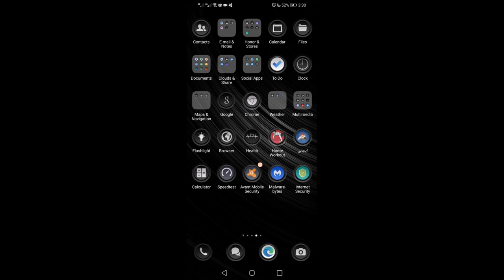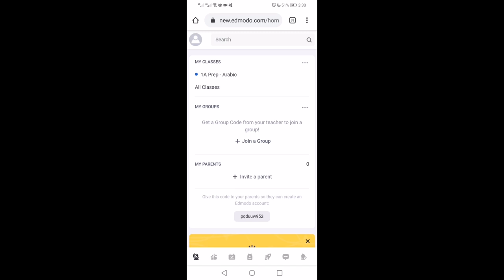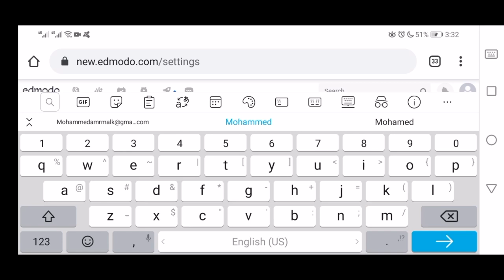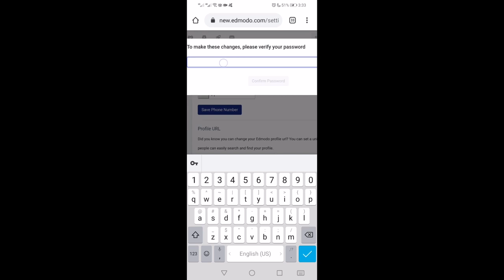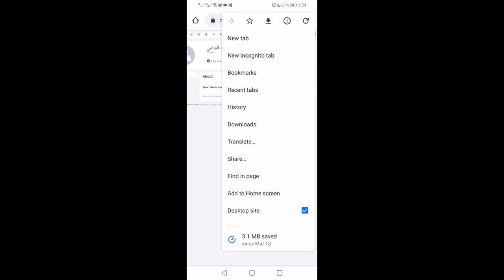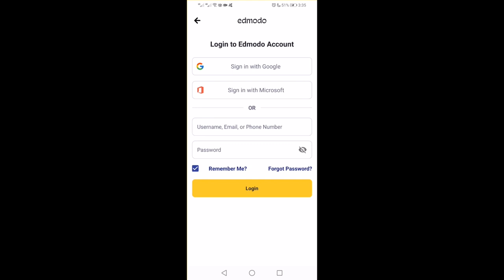Edmodo - إعادة تسمية الحساب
في هذا الفيديو نعرض لكم كيفية إعادة تسمية الحساب على المنصة الالكترونية
Edmodo

صممت هذه المادة لإفادة أبنائنا طلاب مدرسة الشريف الخاصة لغات
ولجميع الطلاب في أنحاء البلاد

سائلين المولى عز وجل دوام التوفيق والنجاح لأبنائنا و بناتنا